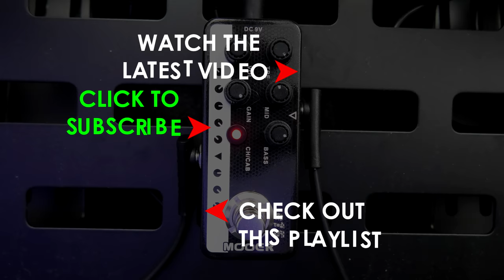Mooer Micro Preamp 014, 015 - Review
Mooer Micro Preamp 014, 015 getestet von mit einer Framus Teambuilt Artist Series Phil XG PX90.

► Panasonic HC-VX11